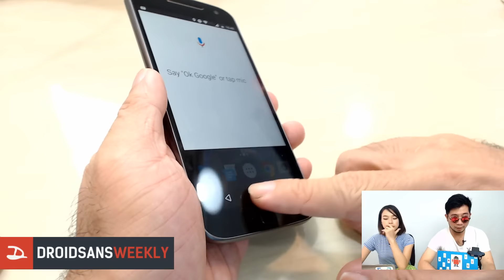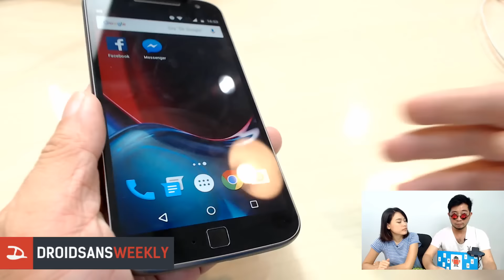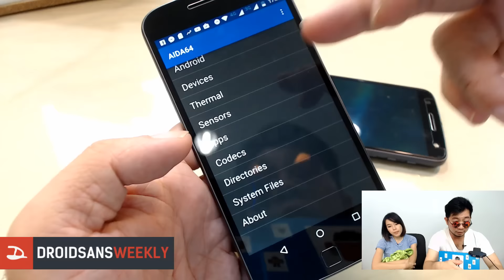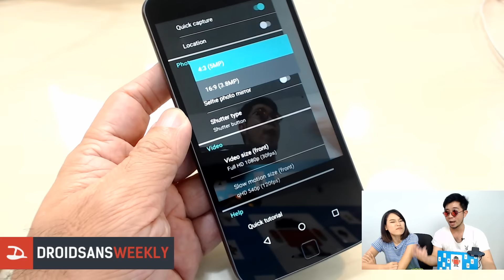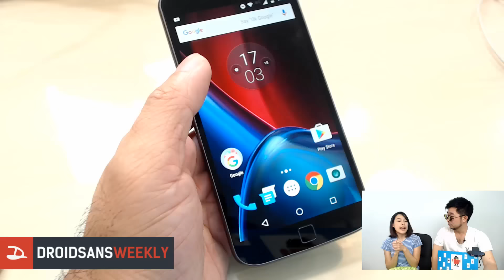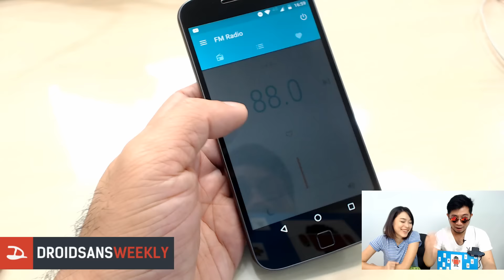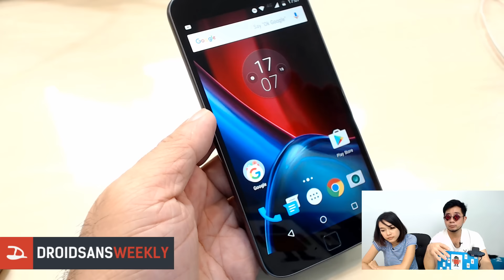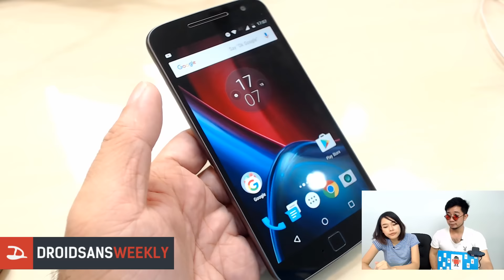รีวิว moto G4 Plus ราคาคุ้มค่า ฟีเจอร์ครบเครื่อง กล้องสวยชนตัวแพง | Droidsans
ติดตามรีวิวตัวเต็มได้ที่